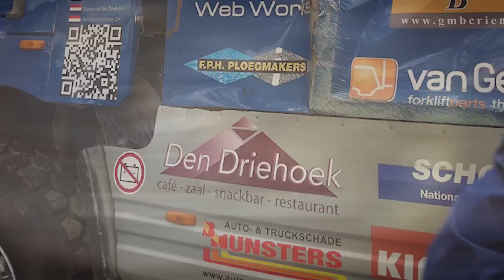Schoones Dakar 2013 - Etappe 9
Schoonesdakar rijdt met 2 DAF trucks de Dakar 2013 met Aart Schoones en Egbert Wingens.

© Schoonesdakar - Produced by GIG Entertainment & Stan Broeksteeg

Pech overvalt truck 1...
Het is maandag en niet de 13e, maar de 14e januari als het mis gaat bij de 555 van Aart, Gertjan en Enrico.

Het is een snelle proef, er is veel stof en gladde paden. De ruitensproeier is net kapot gegaan, dus er is slecht zicht. Ze rijden zo'n 100km/h als in een bocht de achterkant uitbreekt. Op zich niet heel erg, maar dan 'hapt' het achterwiel in een greppeltje langs de weg en met een flinke smak valt de 10ton zware truck op de linkerzijkant. Gelukkig wordt de vraag van Aart 'Alles goed jongens?' met 2x 'ja!' beantwoord. Dan volgt een vloek en foeter moment en trapt Aart de kapotte voorruit uit de cabine. Wanneer de mannen vervolgens uit de auto klauteren, staat Carlo er al naast. Ze zaten ongeveer 30 seconden achter de 555. Vervolgens wordt er ongelooflijk teamwork getoond. De 'onboard-videobeelden' laten zien dat 2 minuten en 40 seconden nadat de truck omvalt, hij weer op zijn wielen staat.

Aart: 'Het was mijn eigen fout. Het ging lekker, het was een mooie proef, maar mijn zicht was slecht door de vieze voorruit en het stof. Ik had iets van het gas af moeten gaan. Gelukkig is niemand gewond, al zullen we morgen wel flink spierpijn hebben!' Enrico: 'Ik heb nu al best last van mijn rug. Voor de zekerheid hebben de artsen van de organisatie hier in het bivak een röntgenfoto gemaakt en daar is niets op te zien. Ik mag morgen gewoon starten.'

De mannen hebben de proef gewoon af kunnen maken en werden 41e, al was het flink afzien zonder voorruit. 'Ik heb een paar van die helikopters op mijn kop gehad', vertelt Aart, waarmee hij op de vele Libellen doelt die de cabine in vlogen.

Bij aankomst in het bivak vlogen de monteurs gelijk op de truck. Direct werd de rolkooi goed geïnspecteerd omdat je deze niet mag repareren. Als die heel is mag je nog verder rijden.  Het is nu 22u en we maken net een biertje open. De truck ziet er gehavend uit, maar er zit een nieuwe voorruit in, nieuwe spiegel, er is her en der uitgedeukt, een nieuwe velg, nieuw achterlicht, luchtfilterhuis uitgedeukt en nog wat zaken. Hij is klaar om morgen weer te starten.

Egbert, Carlo en Ton hebben een goeie dag gehad. De equipe haalde een keurige 30e plaats! 'Het was wel even schrikken toen we de Sintinel (waarschuwings-/alarmsysteem) hoorden en vervolgens tegen de onderkant van de truck van Aart keken', vertelt Egbert. We konden hem samen snel rechtop zetten en zijn toen doorgereden. Het blijkt maar weer; het gevaar zit in iedere seconde!'